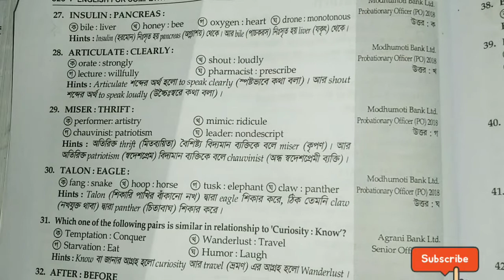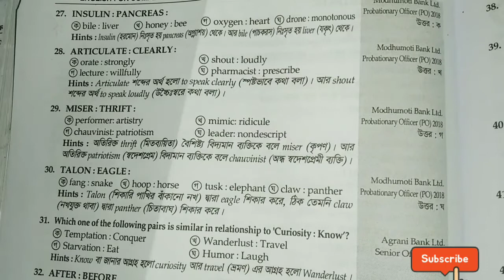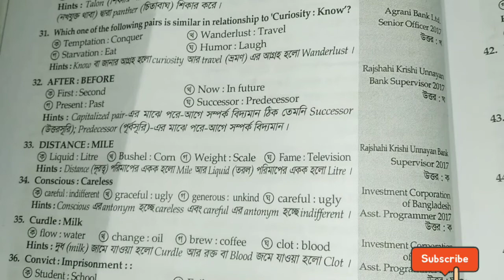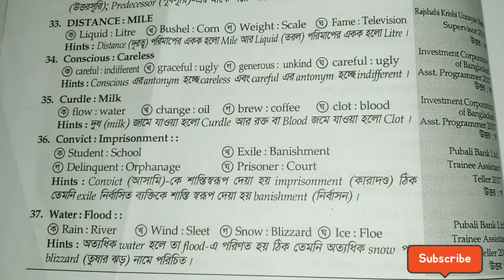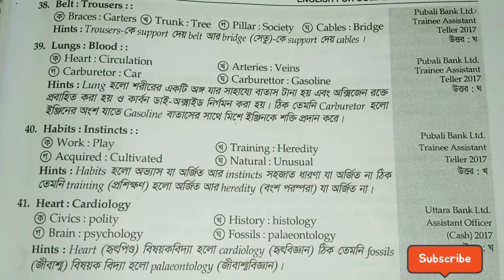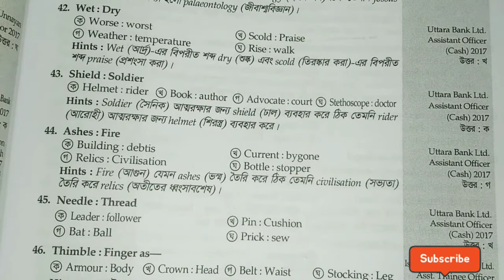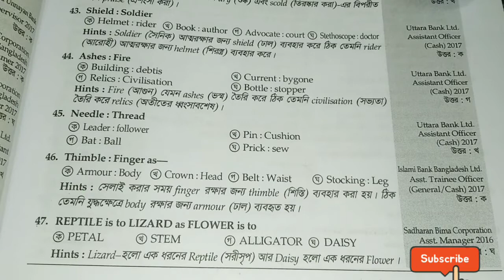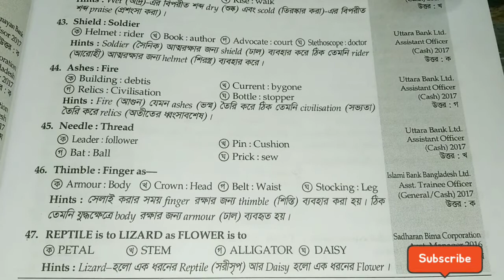Analogy || Previous Year Question Solved || English For Job Exam || Part-05